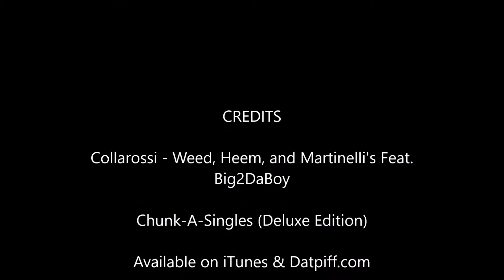Collarossi- Weed, Heem, and Martinelli's ft. Big2DaBoy & Mean Mug